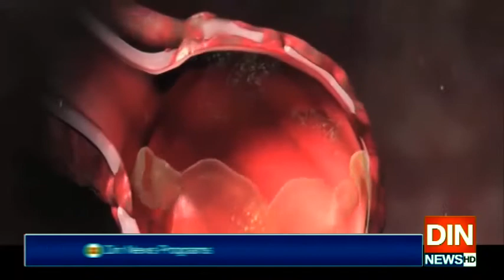اسلام آباد میں کروناسے نمٹنے کیلئے ہسپتال ریکارڈ مدت میں مکمل